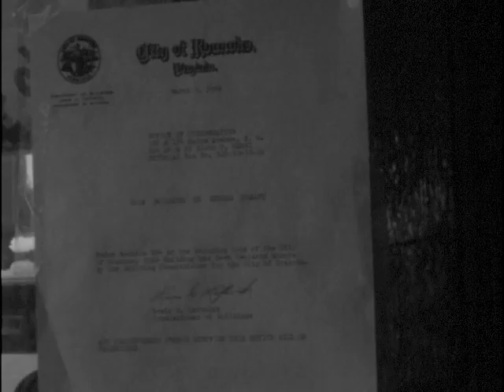03/05/66 Old Roanoke building to be condemned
(ROLL FILM)
An ancient building in downtown Roanoke will soon become a part of Roanokes history, in which it
(TAKE FILM)
has played its part. A spokesman for C. W. Francis and Son, realtors--owners of the building--say it dates back 75 years--or shortly after the birth of the City. The corner building at First Street and Salem Avenue--at the foot of the old Henry Street bridge--was once occupied by what is now the First National Exchange Bank. Roanoke Building Commissioner Lewis Leftwich posted a condemnation order this morning, directing that the building be razed within ninety days. Leftwich says the building is very old and not capable of being properly restored. A spokesman for Security Pawn Shop, occupying the first floor corner location, says the business will relocate nearby. The owners of the structure--actually two buildings--say plans for future use of the site are under discussion, but nothing definite can be announced now. Across First Street, the old Pugh building--which will be the new home of Grand Piano and Furniture Company--is in for a major facelifting. Next door to the condemned building--on the Campbell Avenue side--is a new office building, which will house the headquarters of American Motor Inns. Adjacent on the Salem Avenue side is a parking lot.
(LIVE ON)